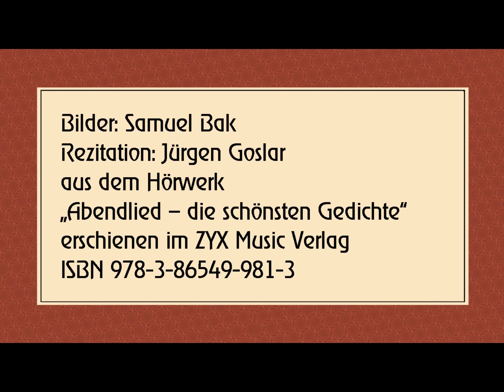Franz Grillparzer „Wieviel weisst du, o Mensch“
„Abendlied – die schönsten Gedichte zur Dämmerstunde“
erschienen im ZYX Music Verlag
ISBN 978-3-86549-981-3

Text:

Wieviel weisst du, o Mensch, der Schöpfung König,
Der du was sehbar siehst, was meßbar mißt.
Wieviel weißt du! und wieder, ach, wie wenig,
Weil, was erscheint, doch nur ein Äußres ist.

Und steigst du in die Tiefe der Gedanken,
Wie findest du den Rückweg in die Welt?
Du armer König, dessen Reiche schwanken,
Der eine Krone trägt, allein kein Szepter hält.

Zu dem Gewölb von deinen strengen Schlüssen,
Stellt sich der Schlußstein nun und nimmer ein,
Und die Empfindung, Flügel an den Füßen,
Entschwebt der Haft und ruft hinfliegend: Nein!

Denn etwas ist, du magsts wie weit entfernen,
Das dich umspinnt mit unsichtbarem Netz,
Das, wenn du liebst, du aufschaust zu den Sternen,
Dich unterwerfend dasteht - das Gesetz.

Bilder: Samuel Bak - *1933